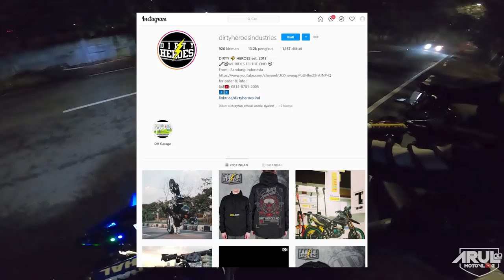SI ANYA INSECURE MELIHAT MOTOR MOTOR INI!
Motor : WR155R
Alat Recording :
1. Gopro Hero 8 Black
2. Adapter Mic Original Gopro
3. Mic Eksternal Harga 20Rban
4. Helm Leat Moto 8.5